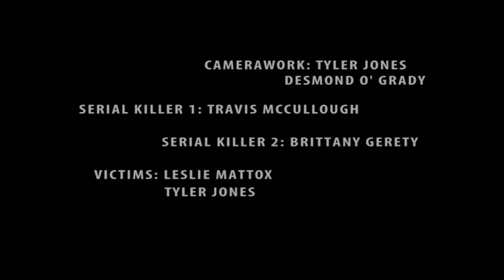Grey Group Final Cut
Fully edited and finished cut of our class film